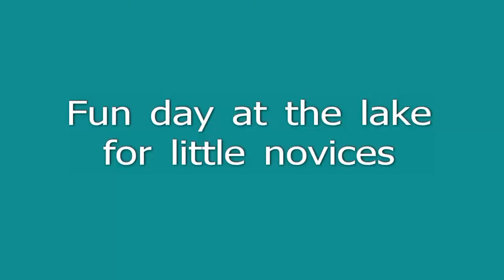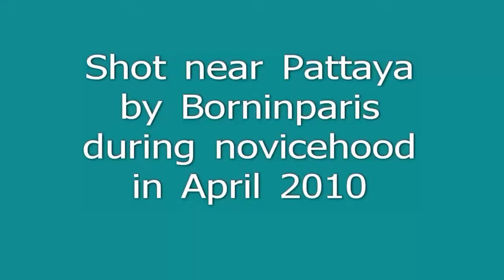Splashing fun-วัดทรงเมตตาวนาราม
the young novices of Wat Songmetta enjoying a break, during a hot afternoon, not far from their temple, Wat Songmetta.